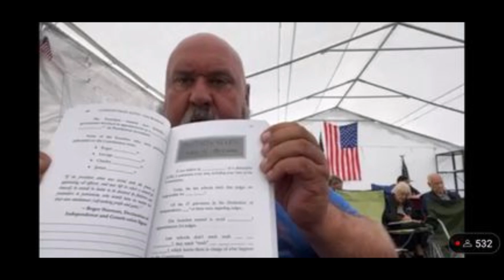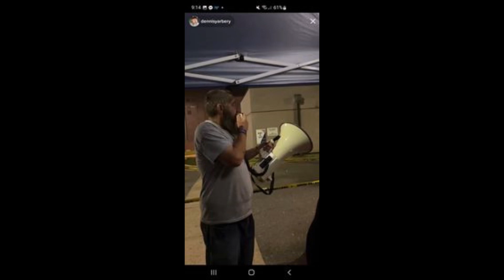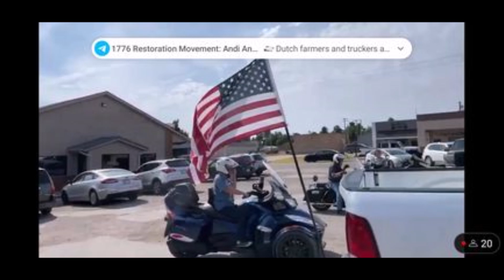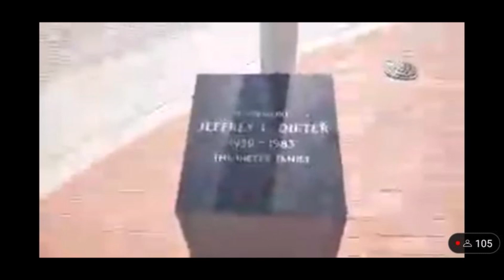1776RM AND MORE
1776RM, J6 prisoners, rallies, High Plains Riot, and more